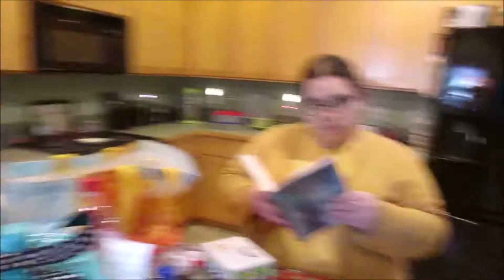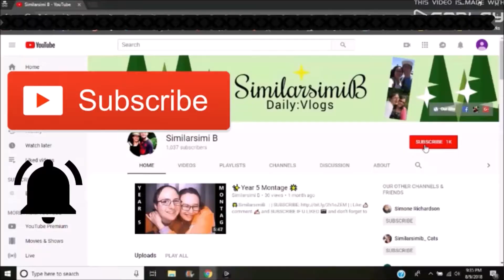🎁Friends Gift Exchange 1.1.19 day 2015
YOUNOW: similarsimib

*The cameras we use :Canon powershot Elph150 IS